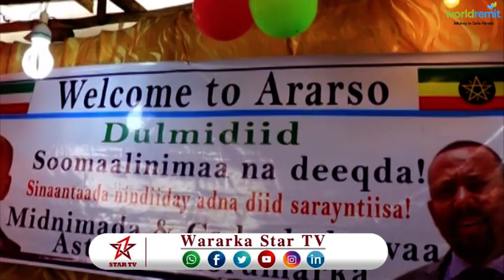DAAWO DHALINYARADI KACDOONKI DULMIN DIIID OO GAADHAY GOBOLKA JARAR IYO SIDA LOOS OO DHAWEYAY